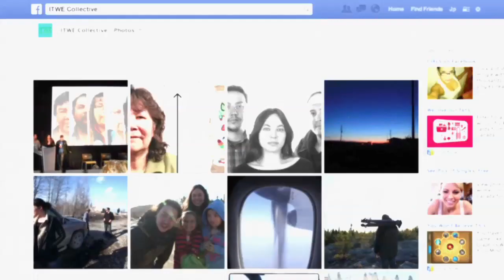RubyTFO - Caroline Monnet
Née d'un père français et d'une mère algonquine, la vidéaste Caroline Monnet explore à travers son art les multiples facettes de son identité métissée, qu'elles soient politiques, culturelles ou sociales. Entrevue avec Caroline Monnet.